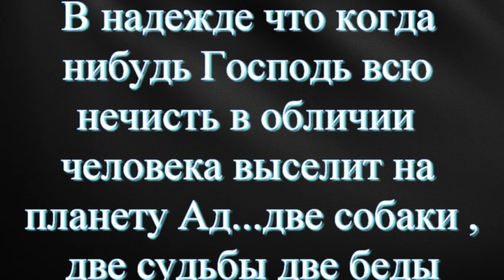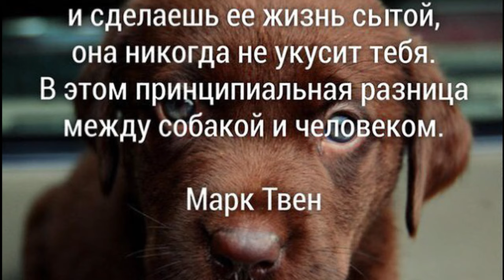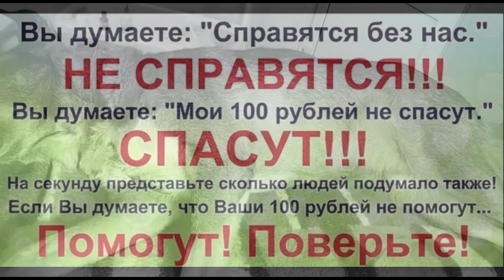Один с ножевыми ранами другая умирает от голода Собаки Дик и Снежа😱😲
Здравствуйте, наши дорогие друзья!
Наташе снова и снова проходится сталкиваться с нечеловеческой жестокостью.😱😲
Новые истории экстренного спасения последних двух суток!
Одна собака - Снежа - избитая,умирающая от истощения  и беременная!!
Второй пёс - Дик - удары ножом в грудь только чудом прошли в стороне
и не задели сердце(((Как это вообще возможно???
Таким образом, у Наташи прибавилось забот и трудный вопрос
 - чем и как оплатить клинику сразу за четверых?!
Клёпа - после операции, Мышка  -в стационаре, по результатам обследований:
перелом таза, оторвано повздошно-крестцовое сочленение,
перелом тонкой кости с вывихом тазобедренного сустава
и скрупулезное воспаление легких. Плюс новые Снежа и Дик.
В общем, друзья, ситуация очень критична..Платить надо, платить нечем..
Помогите, пожалуйста нашим хвостатым деткам!❤️🙏

Спасибо всем кто поддерживает приют "Твори добро"!
Благослови Бог Ваши дома и семьи, дорогие друзья!!!
Пусть Ваши доброта и щедрость вернутся к вам приумноженными.
Желаем Вам крепкого здоровья, неиссякаемой энергии и благополучия!

Здесь истории спасения и пристройства наших хвостиков🥰

Наши реквизиты:
Карты Сбербанка
Visa: 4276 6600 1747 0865
Paysend: на имя MARIYA SEMYASHKINA
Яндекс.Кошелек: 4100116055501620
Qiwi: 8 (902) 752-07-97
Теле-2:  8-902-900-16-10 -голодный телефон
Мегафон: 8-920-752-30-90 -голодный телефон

Мы проверили новую систему, деньги доходят отлично и без проблем:
1.Регистрация несложная, нужны телефон и почта. Полученный на телефон код ввести в нужное поле.
2.Чтобы  Правильно завершить Регистрацию, дождитесь прихода подтверждающего письма на  ВАШУ почту И ПРОЙДИТЕ по ссылке.
3. После подтверждения на почте - первый  денежный перевод
Данные получателя: MARIYA SEMYASHKINA
карты Сбербанка
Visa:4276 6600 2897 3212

 Western Union.

АВТОПЛАТЁЖ!!!

Подключить услугу «Автоплатеж» можно несколькими способами:
1. Через сайт Сбербанка.
2. Через банкомат.
3. В отделении банка.
4. Через «Мобильный банк»